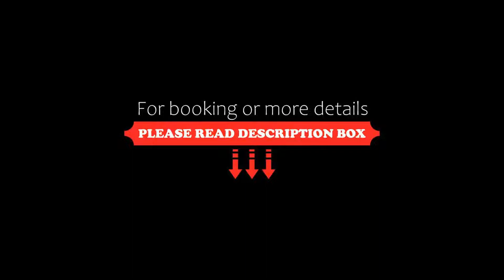The Grand Tarabya Hotel, Istanbul, Turkey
About Property:
Set in Istanbul, 5.7 km from Istinye Park, The Grand Tarabya Hotel offers accommodation with a bar, private parking, a garden and a terrace. Among the facilities at this property are a 24-hour front desk and room service, along with free WiFi throughout the property. The property has a seasonal outdoor pool, indoor pool, fitness centre and restaurant.
At the hotel, all rooms include a desk. Certain rooms also offer a ...
Property Type: Hotel
Address: Haydar Aliyev Cad. No:154 Tarabya, Sariyer, 34457 Istanbul, Turkey
Searching For
1. The Grand Tarabya Hotel - Istanbul - Turkey
2. The Grand Tarabya Hotel - Istanbul - Turkey Address
3. The Grand Tarabya Hotel - Istanbul - Turkey Rooms
4. The Grand Tarabya Hotel - Istanbul - Turkey Amenities
5. The Grand Tarabya Hotel - Istanbul - Turkey Offers and Deals
Audio Credit:
Track Title: Blank Slate
Artist: VYEN